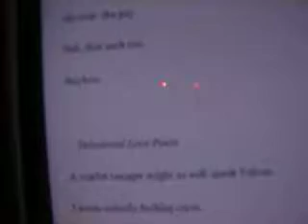Delusional Love Poem